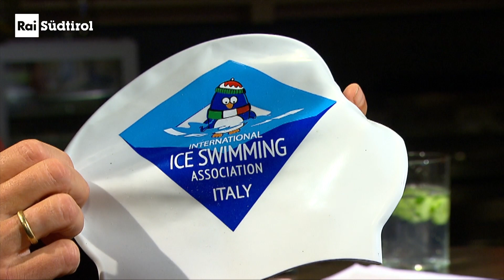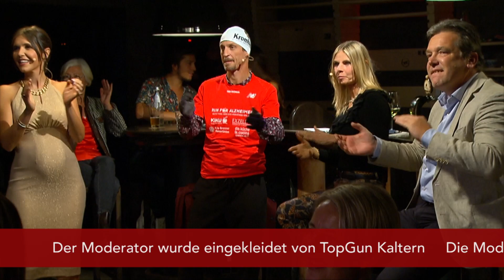Toms Kellershow vom 13.11.2020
Musik, Schwimmen und Pferde spielen in "Toms Kellershow" die zentrale Rolle. Gäste sind die Sängerin Barbara Zanetti, der Langstreckenschwimmer Thomas Kofler und die Pferdeliebhaberin Klaudia Freitag.
Große Gitarre, großartige Stimme: Barbara Zanetti steht seit Jahren auf der Bühne. Heuer hat sie für den einen ihrer Songs den Deutschen Pop-&-Rock-Preis 2019 in der Kategorie "Bester Song des Jahres" englischsprachig gewonnen.Er fängt mit dem Schwimmen im Freien an, wenn andere die Saison kältebedingt beenden: Thomas Kofler ist Langstrecken- und Eiswasserschwimmer. Der Meraner schwimmt dabei ohne Neoprenanzug.Klaudia Freitag hält die Zügel in der Hand und sitzt am liebsten fest im Sattel. Freitag konnte sich ihren Mädchentraum erfüllen und ist heute Besitzerin eines Pferderennstalls - und selber eine erfolgreiche Jockey-Dame.Wie immer dabei ist die Kellerkapelle mit Chris Kaufmann an der Gitarre, Markus Mac Mayr am Schlagzeug und Andreas Marmsoler am Bass. Durch die Sendung führt das Moderatorenduo Thomas Vonmetz und Manuela Ramoser.